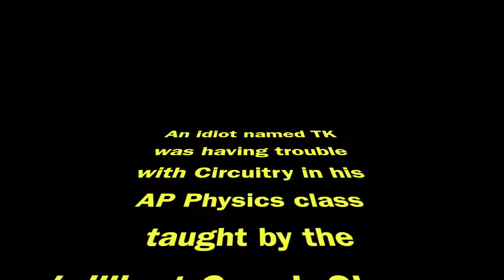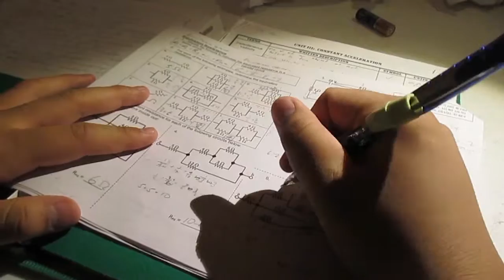"Circuits" – A Parody of Britney Spears' "Toxic"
A music parody we had to make for AP Physics 1.

Director: TK
Vocals: Gabby (pink)
Actors: TK (b/w) Vincent (purple shirt), Sam (white), and Gabby
Camera: TK
Editing: TK

Software: Sigh... traditionally I would've used Premiere Pro, but I was on a crunch and had to resort to iMovie.

Background music and Toxic is owned by Britney Spears. We're not that talented, nor are we time travelers.